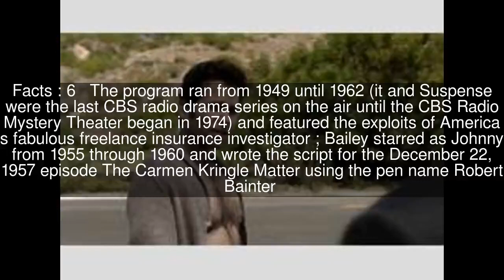Bob Bailey (actor) Top #11 Facts